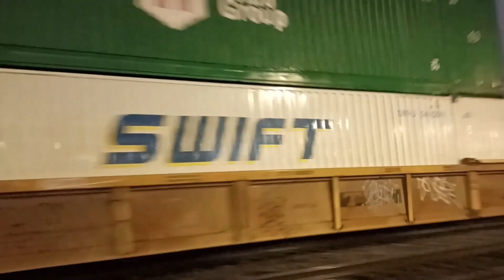CSX #4553 led Short 056 Military Train/ Union Pacific #6775-242 & #8520-243 /BNSF Led NS 240 & 283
Military Rail-Surprise Catch of the DAY!  CSX led 2 Huge covered pieces & Union Pacific, BNSF, & Norfolk Southern Leaders.  Great Horns!